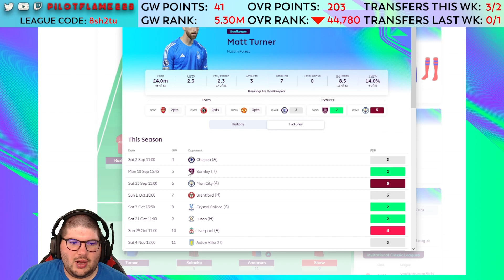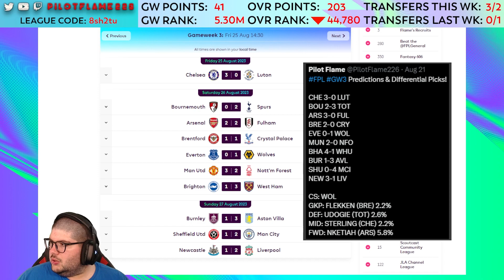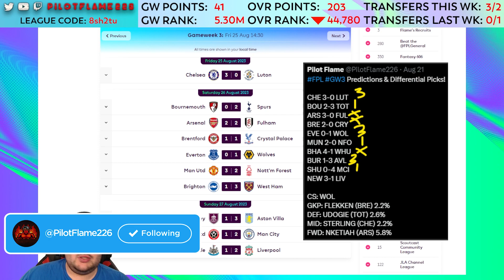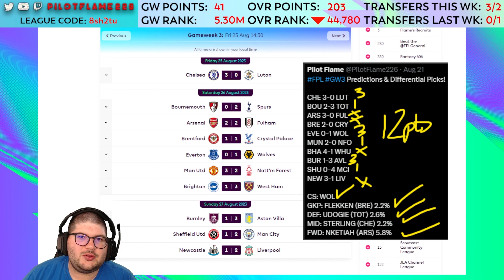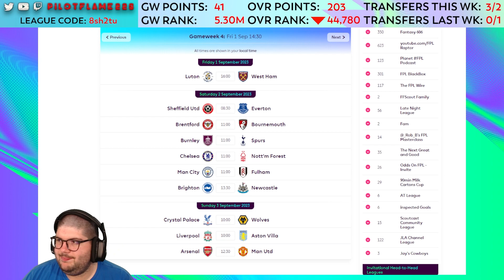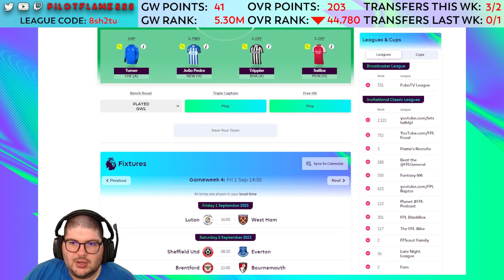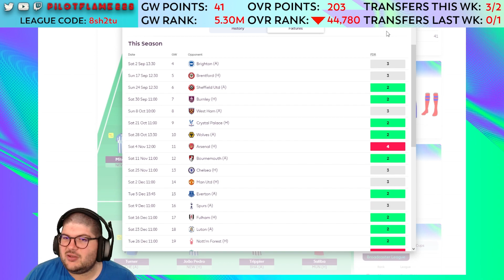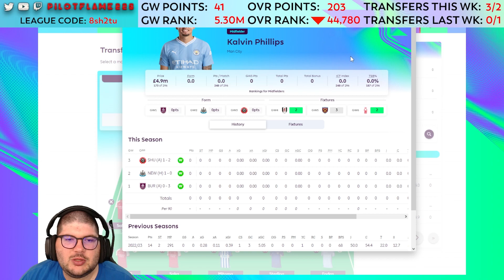FPL: GAMEWEEK 4 DEADLINE-ISH | STERLING HAULS! | LIVE STREAM | FANTASY PREMIER LEAGUE TIPS 2023/24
YouTube! It's 🔥Pilot Flame🔥 and I am back! Today we are looking at our Gameweek 4 Deadline! We look at our team and lock in for Gameweek 4!

🏆 FPL Mini League: give us a follow over on Twitter and join the league (code is also in my Twitter Bio)

⚽ 2021/2022 - Mayrain Soyah
⚽ 2022/2023 - Jeff Schlagenhauf

🏆 Flame's Recruits Cup Champions
⚽ 2021/2022 - Kerwin Vere
⚽ 2022/2023 - Amit Patil